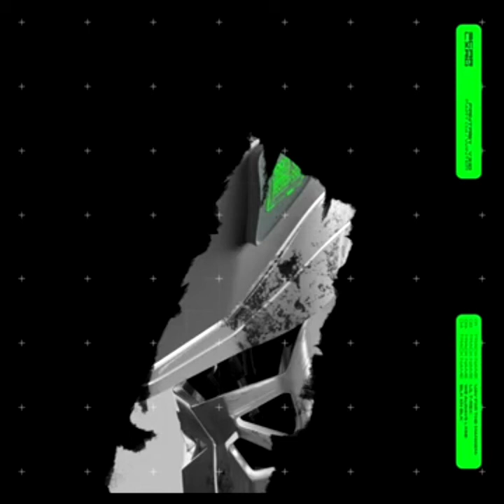Scarlxrd - Fantasy Vxid; Winter. [FULL EP] (Trap Metal, Rap, Hip-Hop, Screamo, Emo)